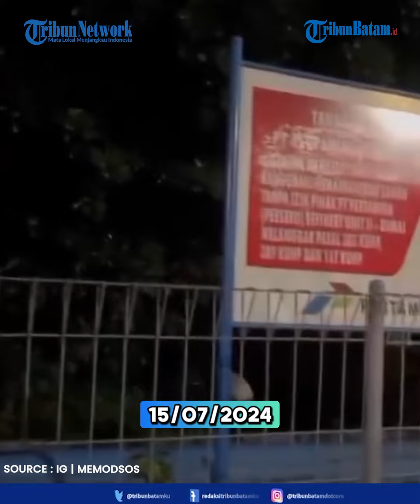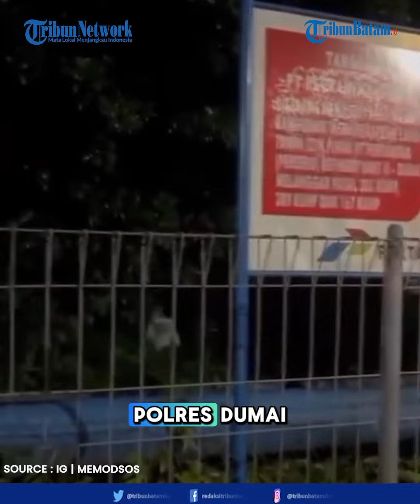Remaja Bikin Prank Pocong di Dumai Riau, Polisi Buru Pelaku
Viral Video kemunculan pocong di jalanan Kota Dumai, Riau yang bikin heboh warga dan pengendara. Rupanya, pocong tersebut merupakan prank yang dilakukan sekelompok remaja.

Aksi prank itu terekam kamera warga bernama Nadya Ulfa. Ia awalnya melihat ada orang melintas yang dibuat kaget oleh benda berwarna putih mirip pocong jatuh dari atas. Kejadian itu terjadi subuh hari.

"Subuh sekitar pukul 04.00 WIB tanggal 14 kemarin kejadian dan masih gelap jalanan. Jadi aku memang keluar rutin pergi belanja ke pasar," kata Nadya Senin (15/7/2024).

Saat melintas, Nadya bersama suaminya melihat ada seorang ibu bersama anaknya yang dibuat kaget karena pocong tersebut. Ada juga seorang pria lansia yang nyaris terjatuh karena kaget dengan kemunculan pocong tersebut.

"Ada ibu dan anak dikagetkan dia pas lewat Pas aku di seberangan, bapak-bapak lewat mau jatuh dan saya bilang suami balik cek. Sempat takut itu, jangan-jangan begal. Tapi kami cek," kata Nadya.

Nadya mengaku setiap ada orang melintas, benda mirip pocong tersebut dijatuhkan ke jalanan. Lokasinya berada tepat di simpang Bumi Ayu arah ke Bukit Datuk.

"Setiap orang lewat, itu dijatuhkan. Biasa dijatuhkan sampai jalan arah pengendara. Saya lihat itu memang sengaja mau kerjain orang lewat. Tetapi kasihan pengendara, bagaimana kalau ada yang jantungan dan sebagainya," katanya.

Ia pun meminta agar polisi menindak para pelaku prank yang meresahkan tersebut.

"Harapan kami semoga ditindaklanjuti, ada patroli dari polisi. Ini berbahaya, setidaknya ada tindakan dari kepolisian," kata Nadya.

Kasat Reskrim Polres Dumai, AKP Primadona mengaku telah menerima laporan terkait prank tersebut. Kini, timnya sedang mengusut para pelaku.

"Laporan sudah kami terima. Sedang dicari oleh tim di lapangan dan sudah dicek juga ke lokasi," kata Prima.

Editor Video: Bregas
Uploader: